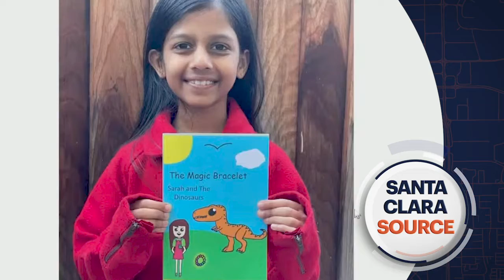Santa Clara Source - January 26, 2021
The City Council celebrated local resident Esperanza Castellanos’s 107th birthday 🎂, heard an update on the Worker Cooperative Initiative, announced phased reopening plans with the lifting of the State’s Stay-At-Home order, and more!

Thank you for tuning in!